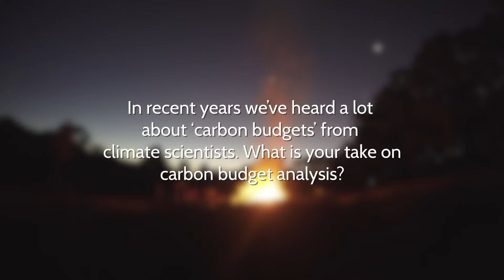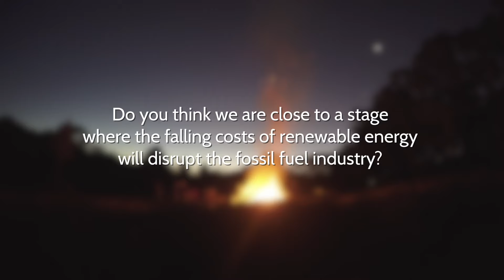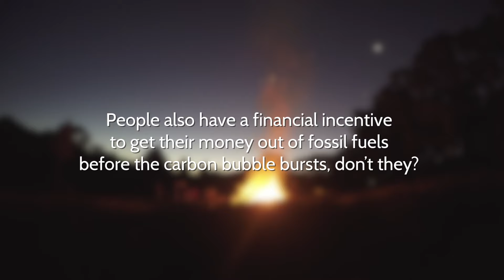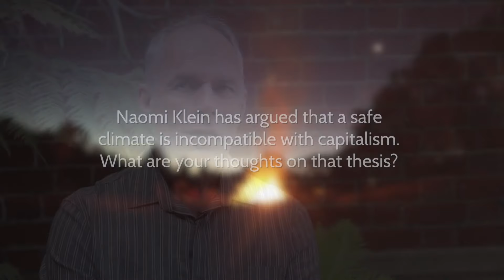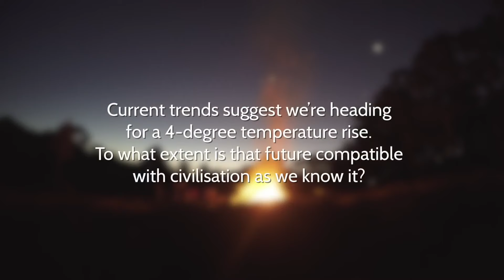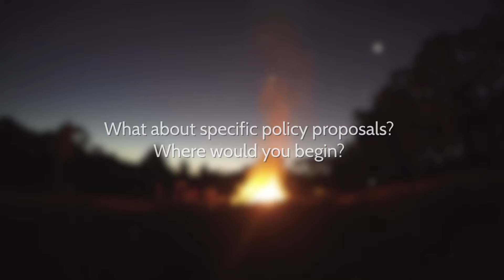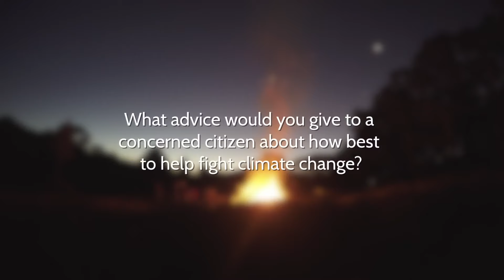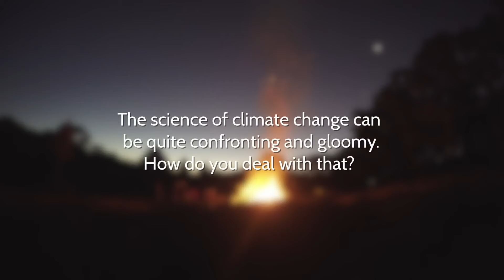David Spratt Climate Change Interview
This interview was conducted as part of the documentary "A Simpler Way: Crisis as Opportunity", co-produced by Jordan Osmond and Samuel Alexander.